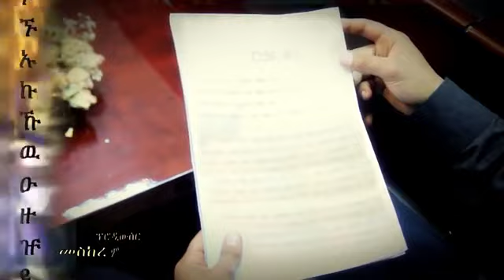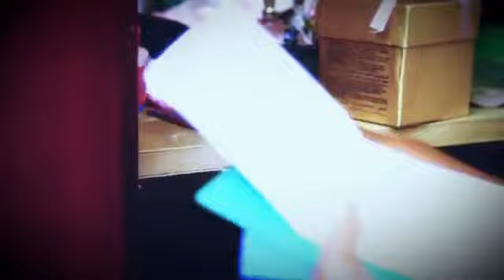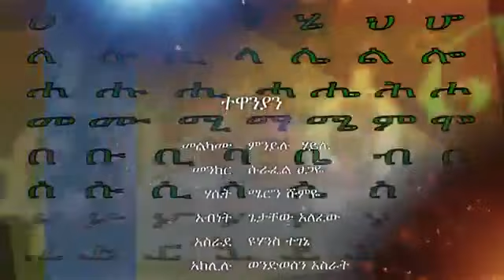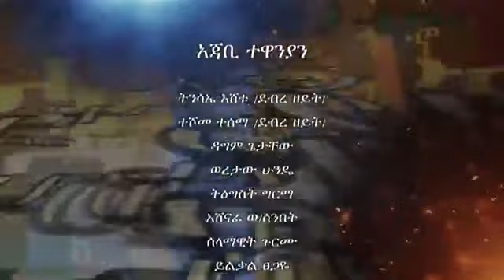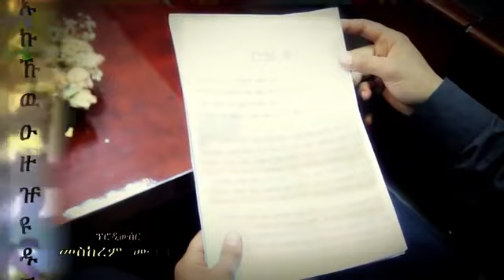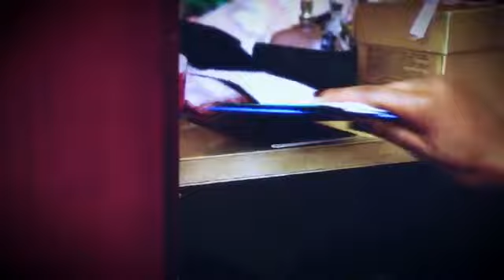Ayer Bayer አየር በአየር Ethiopian Series Drama Episode 24